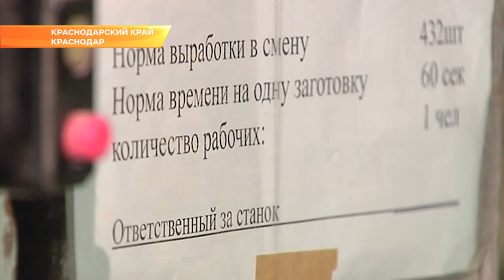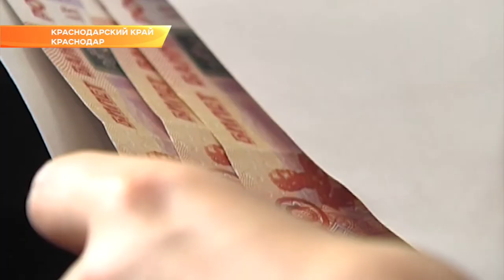В краевой администрации подвели итоги финансового года за первый квартал. Новости Эфкате Сочи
Реализация нацпроектов и Стратегии развития Кубани потребуют роста экономики. Сегодня в краевой администрации подвели итоги финансового года за первый квартал.

Совещание в режиме видеосвязи со всеми районами края провел губернатор Вениамин Кондратьев. Собственные доходы региона в текущем году должны составить не менее 280 миллиардов рублей. На сегодняшний день поступления в бюджет превышают запланированные показатели. В казну уже мобилизовано свыше 60 миллиардов рублей.